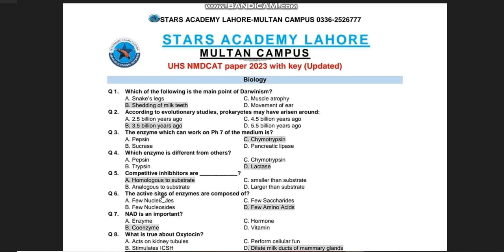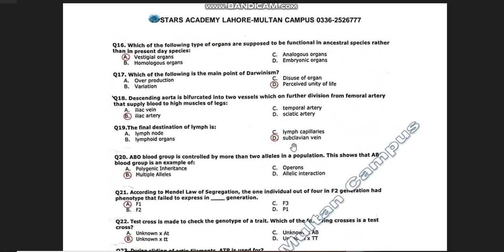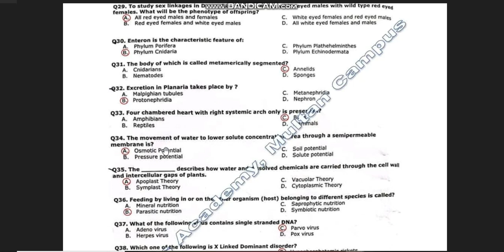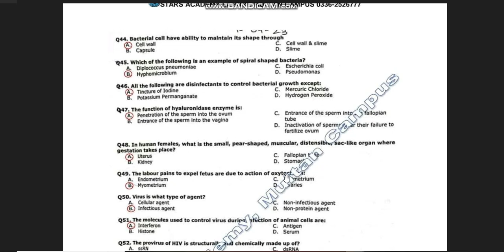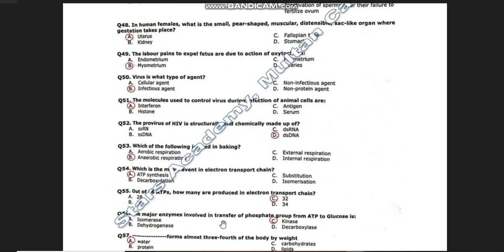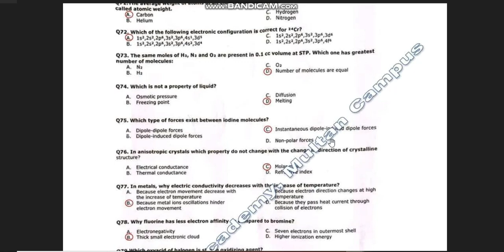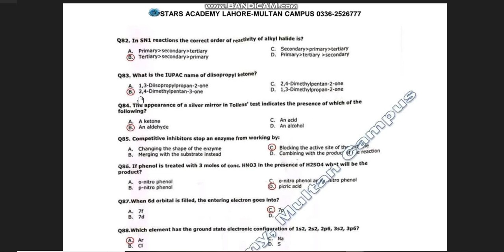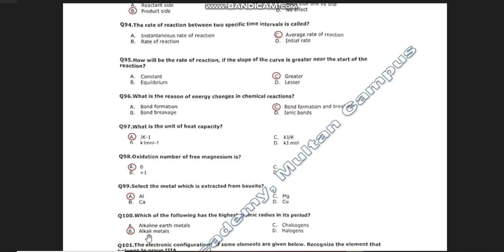UHS MDCAT 2023 KEY DISCUSSION PART 1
leaked mcq mdcat
mdcat leaked questions
how to apply
documents required
pmdc scholarship

MDCAT 2023
NUMS MDCAT
AGHA KHAN